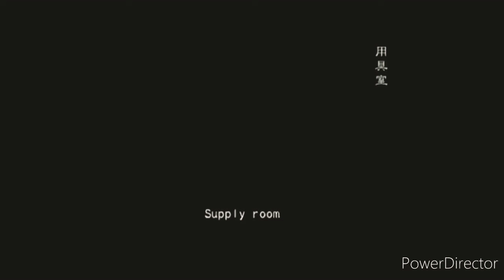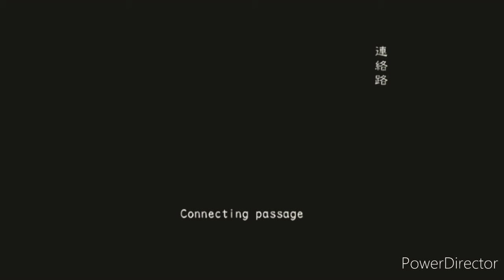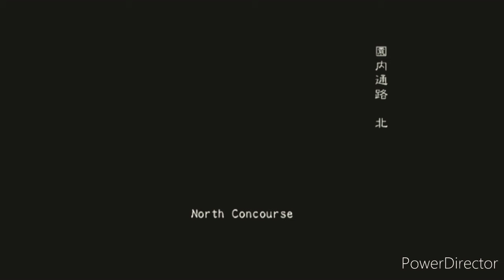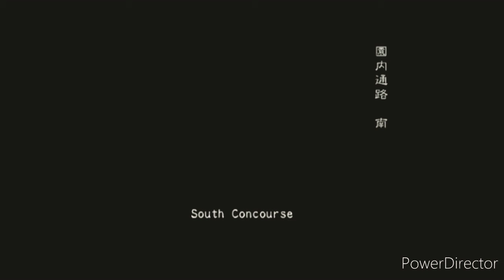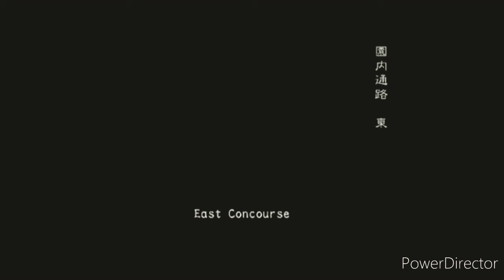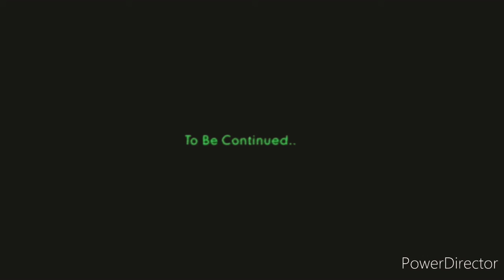【バイオハザードアウトブレイクFILE2】『咆哮』『ホラーゲーム』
『©CAPCOM』『PS2』
『バイオハザードアウトブレイクFILE2』
岩手県
種田未来
種田みこい